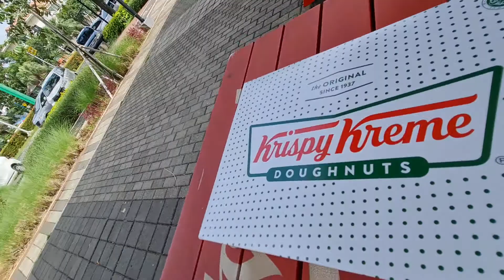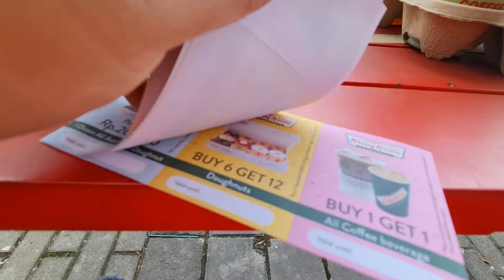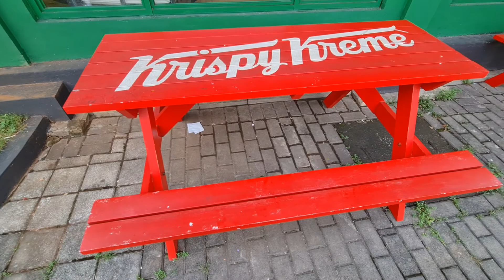We Tried Every Krispy Kreme Donut Flavor